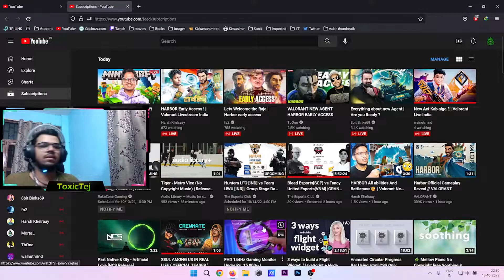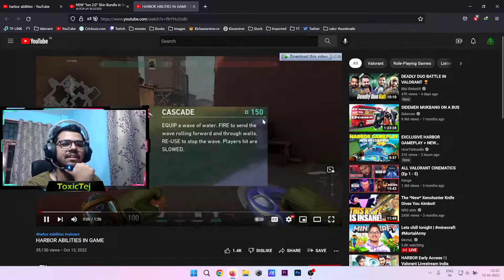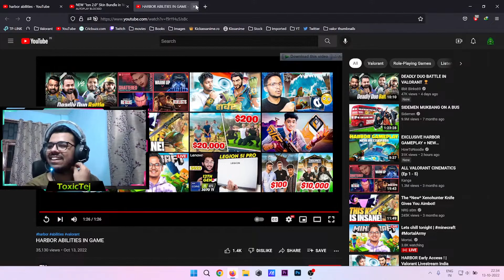My Reaction to HARBOR abilities Reveal!! | **INSANE**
This is my first reaction to Harbor and it's abilities! The JAMES BOND of Valorant!!

My Agent Pool:
Omen, Brim, Viper, KayO, Sova, KJ, Cypher, Chamber, Breach, Fade

Commands:

To display custom emotes on stream:
!redeem keyword (keywords : noob, gg, lol, headshot)

For channel Info:
!bio !id !rank !sensi !specs !crosshair !discord !video and !redeem keyword (keywords: noob, gg, lol)

For Points Info:
!points !top !tophours !gamble amount (amount between 1 and 10000)
Add me:
Main: TejYT NOOB, Rank: Diamond 3
2nd: TejYT#Tej2, Rank: Diamond 1 (Definitely not smurf)

Toxic Tej, ToxicTej, Diamond Gameplay